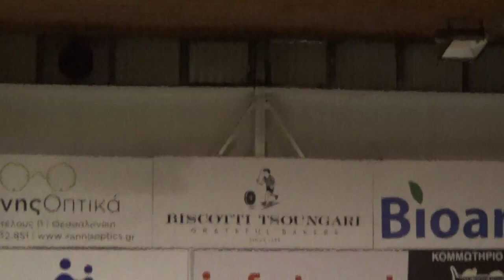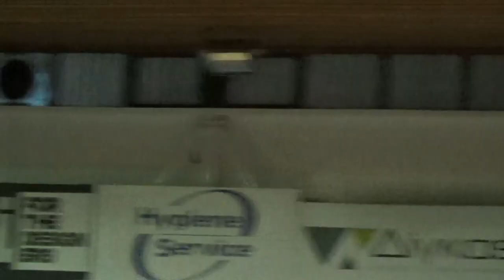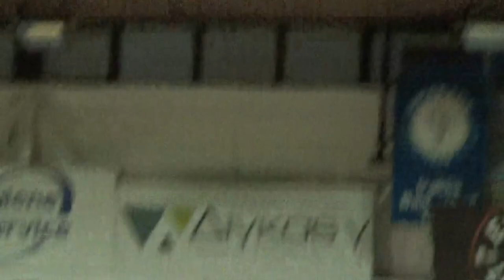Basketaki Salonica Summer Master - West Brothers vs La Moya (26/06/2024)